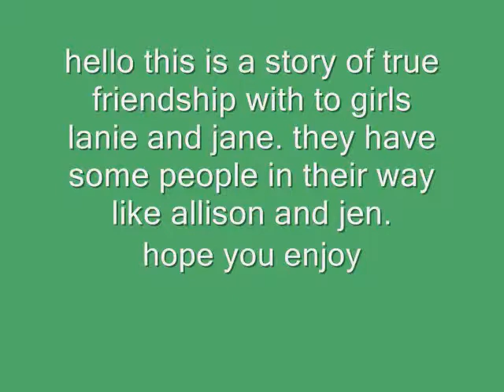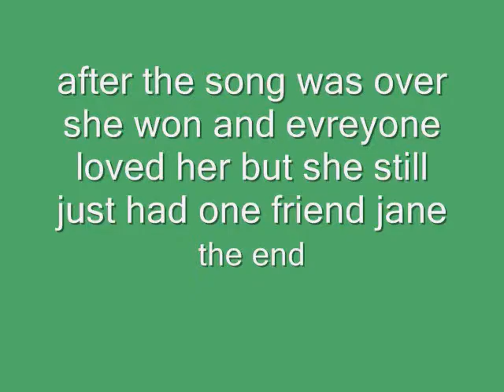ag a true friendship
hey peeps i hope you like it but i never said who they were so
lanie was lanie the star
amanda was jane the bff
gwen was allison the mean girl
alex was the teacher ms.leah
chrissa was mrs.c the music teacher
julie was jen allisons bff